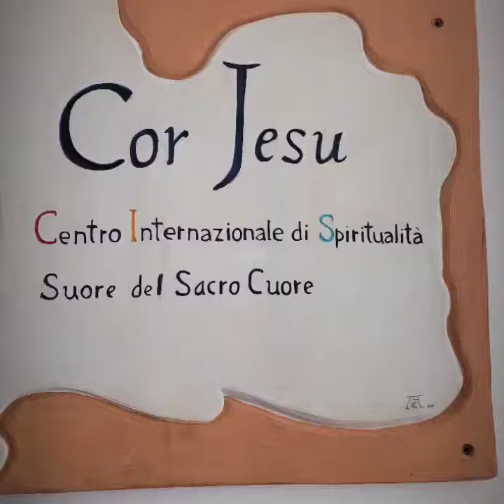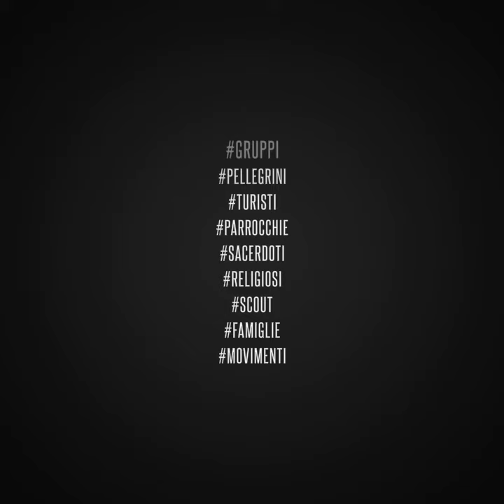Cor Jesu a Ragusa - Centro Internazionale di Spiritualità delle Suore del Sacro Cuore di Gesù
A Ragusa, nella Terra Iblea, il Cor Jesu offre la possibilità di vivere dei giorni completamente diversi dai soliti! Guarda il video e vedrai uno squarcio di paradiso!